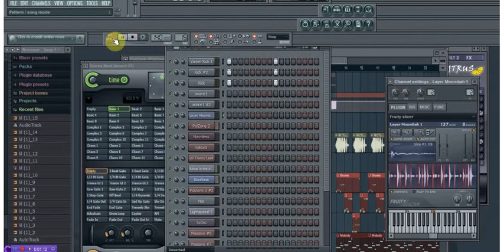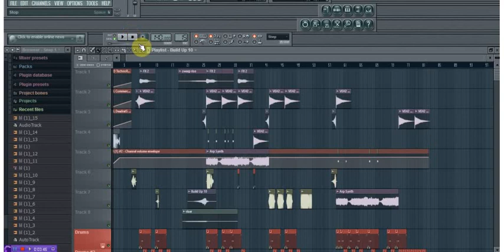My crate BOOMStep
boom Step ...